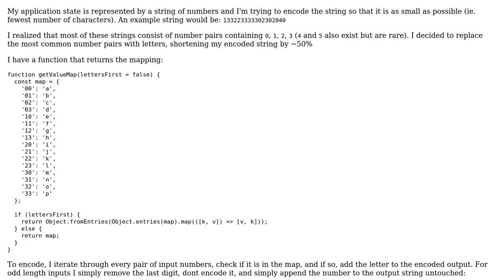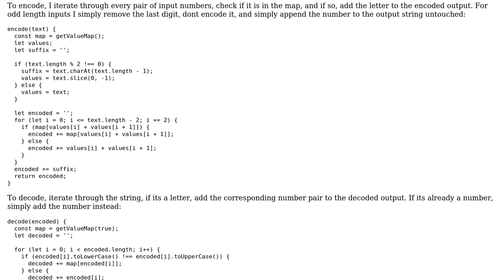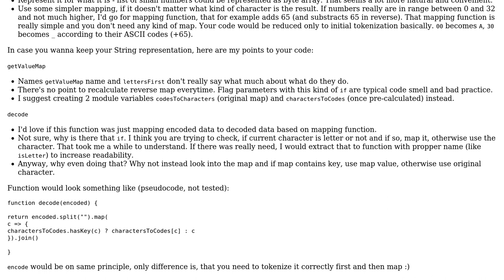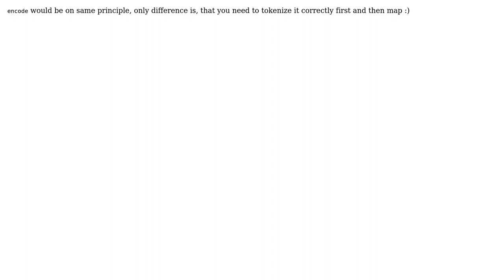Code Review: Encode/decode number pairs to letters (2 Solutions!!)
Code Review: Encode/decode number pairs to letters

With thanks & praise to God, and with thanks to the many people who have made this project possible! | Content (except music & images) licensed under CC BY-SA | Music | Images & others | With thanks to user TheDancingCode user Simon user K.H. and the Stack Exchange Network Trademarks are property of their respective owners. You are responsible for your own actions.